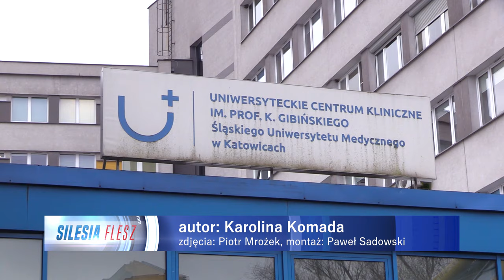Zajęcia terapeutyczne dla pacjentów onkologicznych 24.01.2024